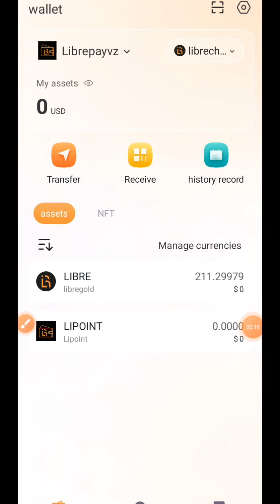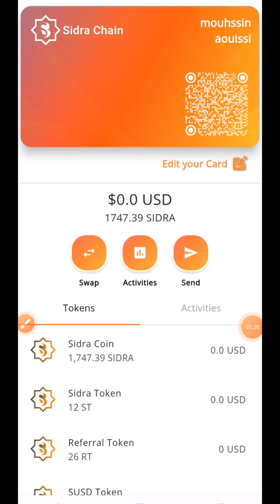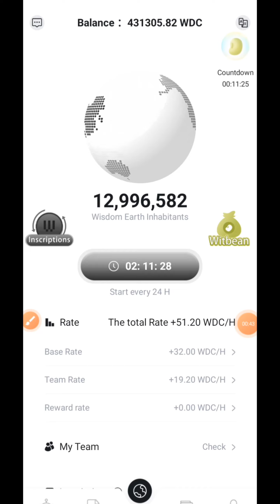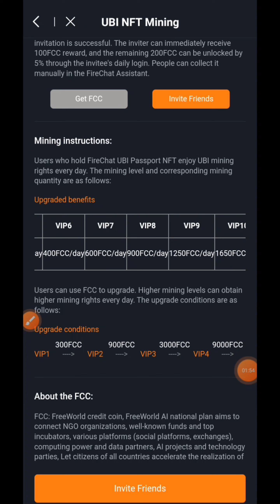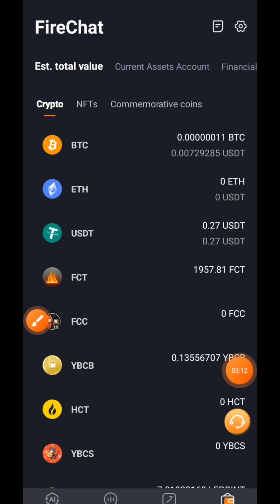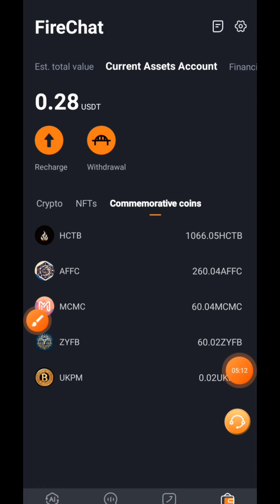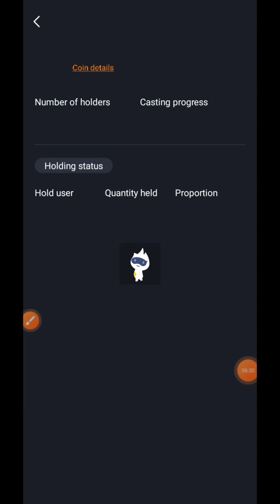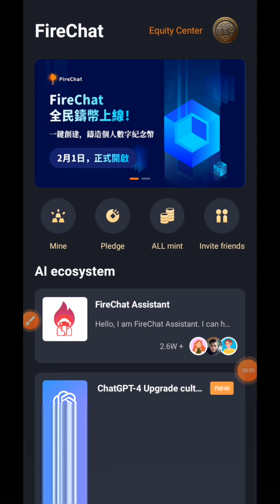اختيار مشروع جيد في تطبيق Fire Chat مستجدات بعض التطبيقات